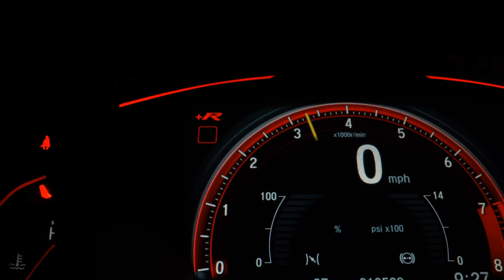PEUGEOT 208 - 2014 - Florianópolis/SC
Dados do Veículo
Veículo: PEUGEOT / 208 1.5 ACTIVE 8V
Ano: 2014/2014
Combustível: FLEX
Portas: 4 PORTAS
Câmbio: Manual
Cor: BRANCA
KM: 103.942

✅ Air Bag
✅ Alarme
✅ Ar Condicionado
✅ Ar Quente
✅ Desembaçador Traseiro
✅ Direção Hidráulica
✅ Freio ABS
✅ Rodas de Liga Leve
✅ Travas Elétricas
✅ Vidros Elétricos
✅ Volante com Regulagem de Altura
✅ Kit Multimídia
✅ Trio Elétrico
✅ Entrada USB
✅ Bluetooth